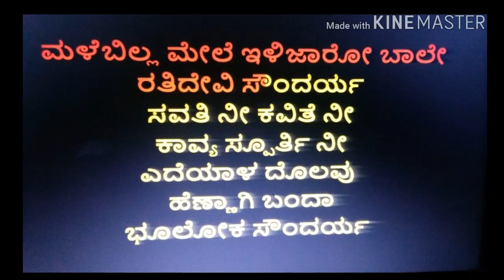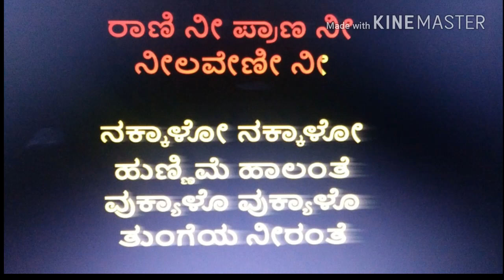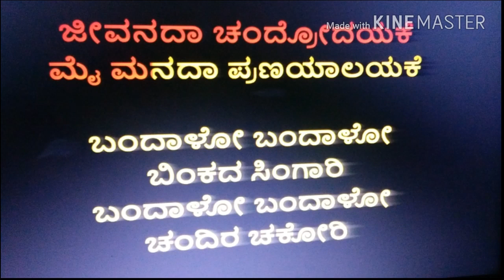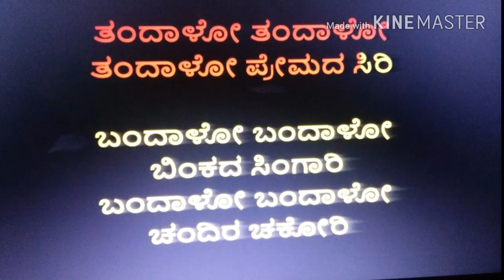Bandalo Bandalo Binkada Singari Karaoke With Lyrics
Bandalo Bandalo Binkada Singari Kannada Karaoke With Lyrics.